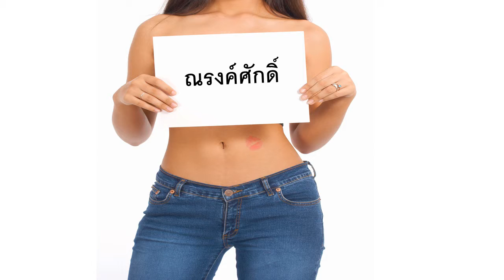Bonne fête ณรงค์ศักดิ์